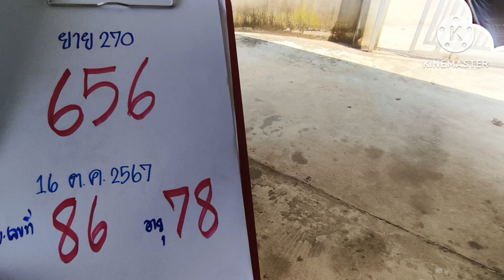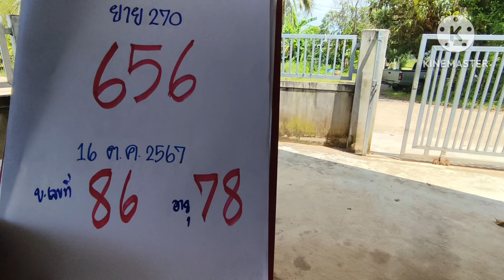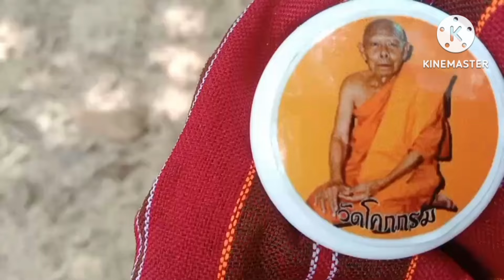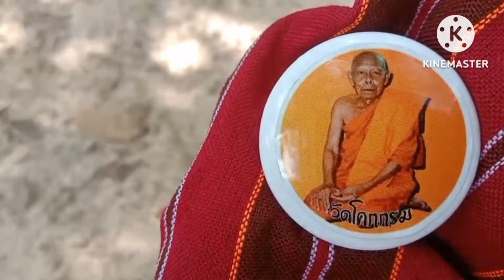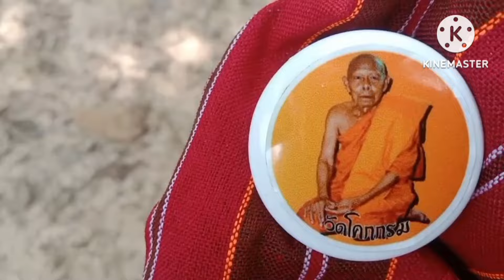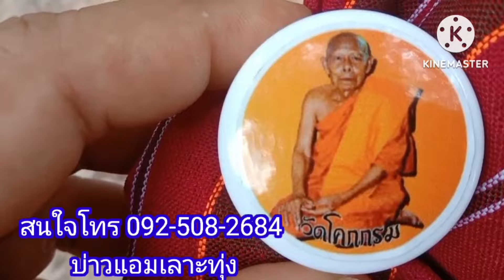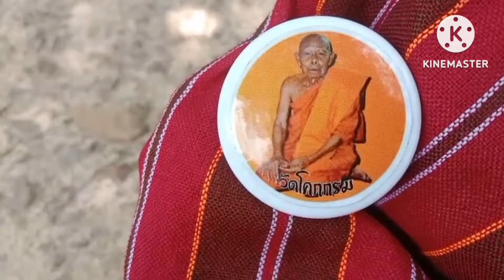คืนผีเฮี้ยนออกมาจากป่าช้าข้างวัดบอกเลข 3 ตัว16ตค67ยาย 270